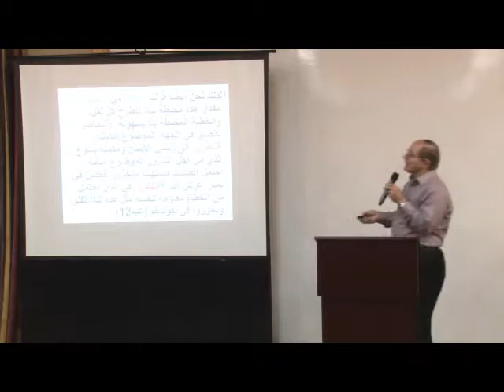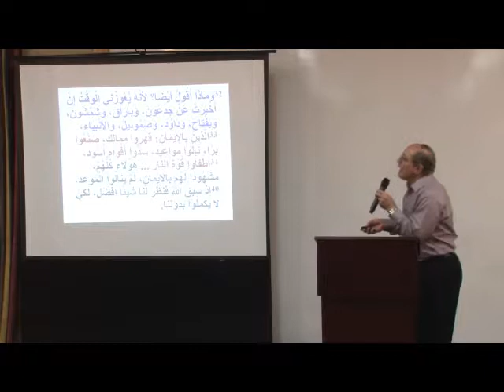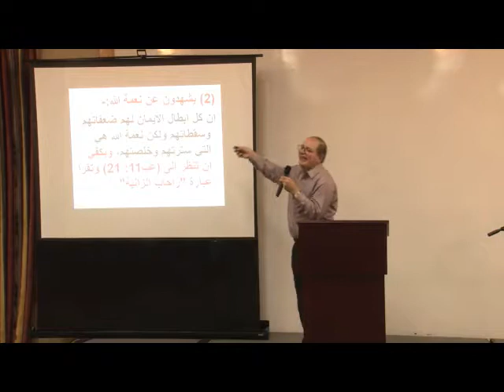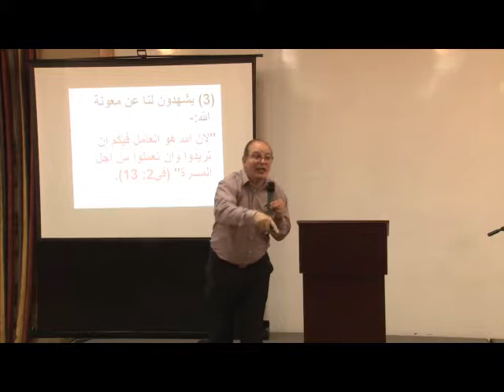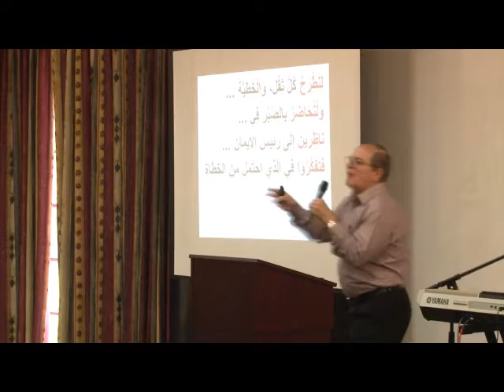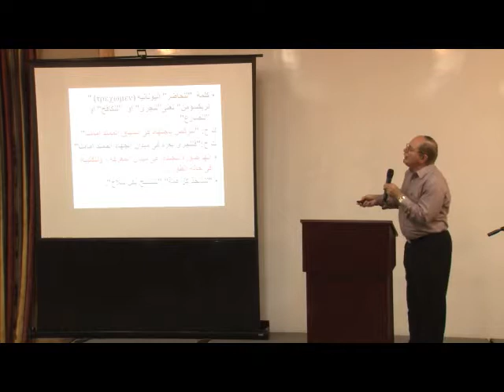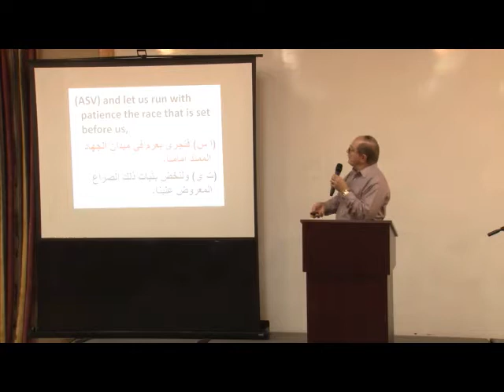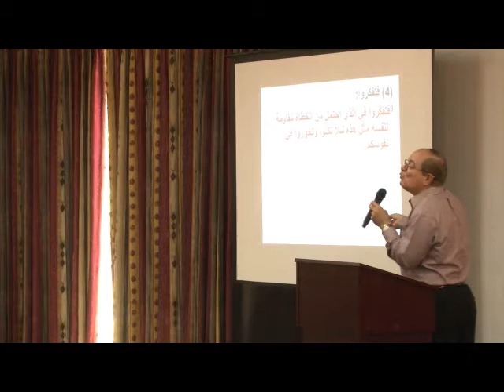ASSAAD RECHDAN (ROGER) أسعد رشدان ACH - Retreat 2017 MESSAGE 3